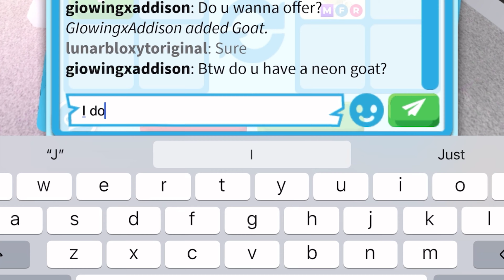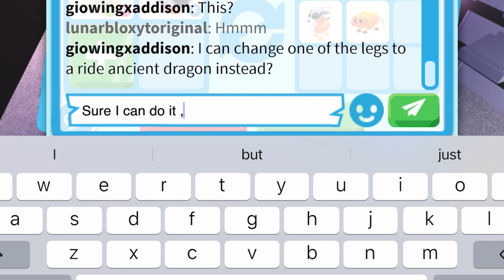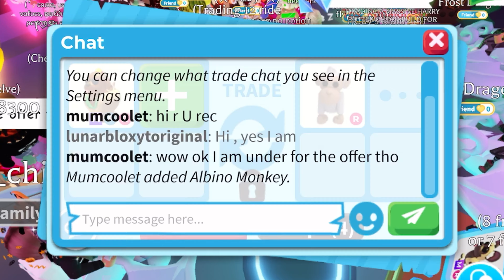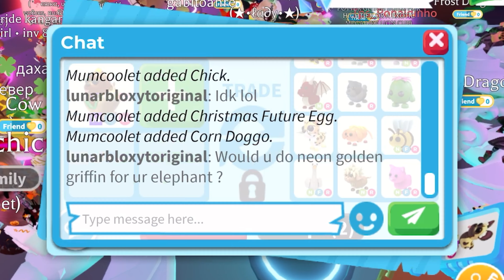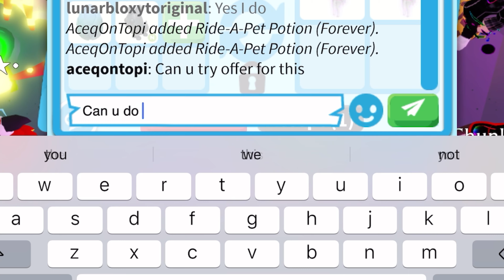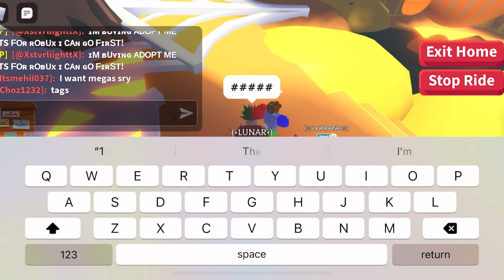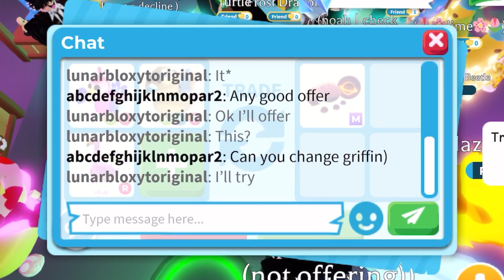🪲🌌YUPPIE! FINALLY AFTER WEEKS I GOT A MEGA SINGULARITY BEETLE! BIG WIN FOR ME? ADOPT ME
🪲🌌YUPPIE! FINALLY AFTER WEEKS I GOT A MEGA SINGULARITY BEETLE! BIG WIN FOR ME?

Username:- LunarBloxYToriginal

Editing:- CapCut

Thumbnail:- PicsArt